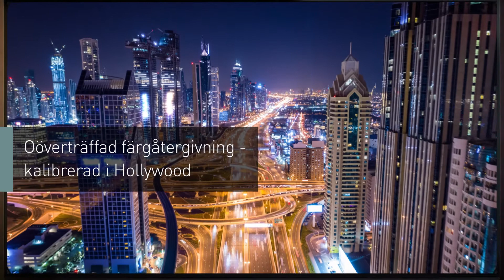Panasonic JZ2000 Premium 4K HDR OLED TV